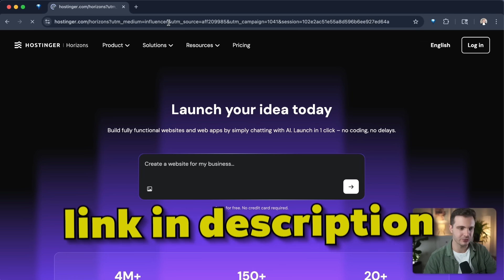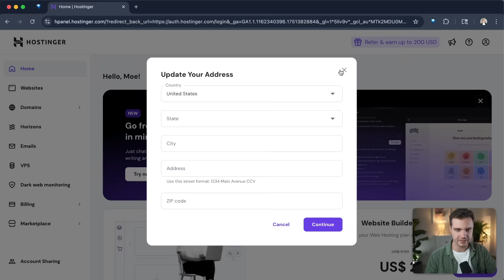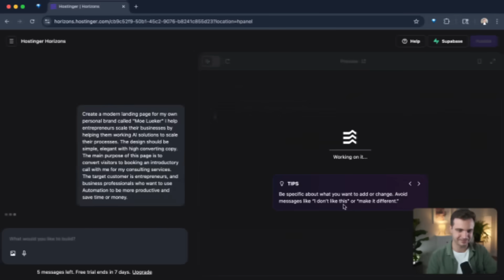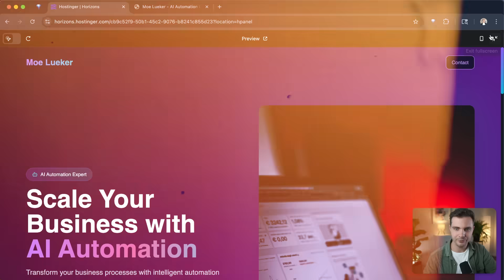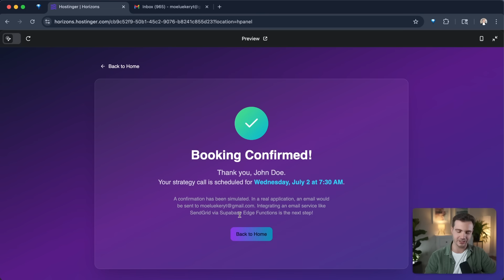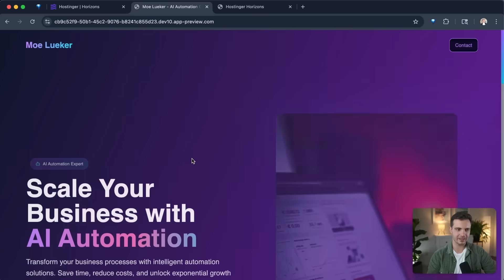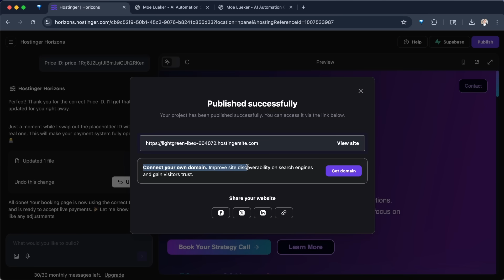How to Build a Website in Minutes with AI (No Code Required) – Hostinger Horizons Review 2025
Build complete web apps in minutes without coding! I show you exactly how to create a landing page with custom calendar booking and Stripe payment integration using Hostinger Horizons AI.

In this comprehensive Hostinger Horizons review and tutorial, discover how this revolutionary AI web app builder lets entrepreneurs create fully functional applications without any coding knowledge. Watch as I build a complete consulting landing page with custom calendar features and payment processing in real-time.

🔍 KEY TAKEAWAYS:
Master the AI chat interface to build web apps through natural language prompts
Learn how to integrate Stripe payments and custom booking systems into your applications
Understand the difference between Hostinger's website builder and Horizons web app generator
Discover how to deploy and publish your web app instantly with one-click deployment
See real-world applications for entrepreneurs, freelancers, and business professionals
Explore advanced features like Supabase integration and email automation setup

📈 TIPS FOR BUILDING BETTER WEB APPS:
Use specific, detailed prompts when describing your web app vision to get better AI-generated results
Take advantage of the real-time preview feature to iterate and refine your app design quickly
Leverage the multilingual support to create apps for global audiences in 80+ languages
Utilize the integrated hosting and domain services to streamline your deployment process
Connect payment processing early in development to test monetization features thoroughly
Export your code later if you want to customize beyond the AI builder's capabilities

Whether you're looking to create a business landing page, build an MVP for your startup, launch a booking system for your services, or develop a custom tool for your team, this Hostinger Horizons tutorial covers everything you need to know. Learn how this AI-powered platform compares to traditional website builders and why it's revolutionizing web app development for non-technical entrepreneurs.

The video demonstrates building a complete consulting website with features typically requiring expensive developers or complex coding. See how Hostinger Horizons makes advanced web app functionality accessible to anyone with an idea, regardless of technical background.
Perfect for entrepreneurs seeking rapid prototyping, freelancers building client projects, students learning web development concepts, and business professionals creating internal tools without IT departments.

Don't miss more AI business tutorials and no-code automation guides! Like this video if Hostinger Horizons looks like a game-changer for your projects, and comment with what type of web app you want to build!

❤️ LOVED THIS VIDEO?:
Support more content like this by buying me a coffee 🤩

Thanks alot!